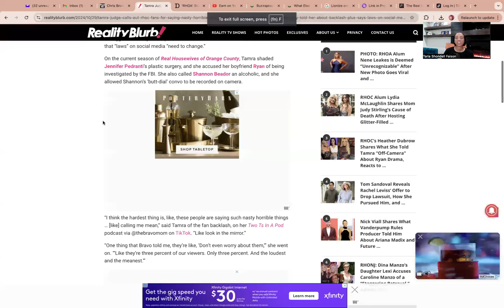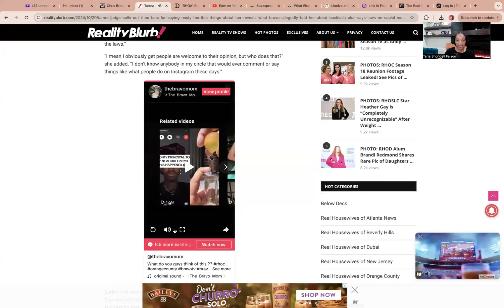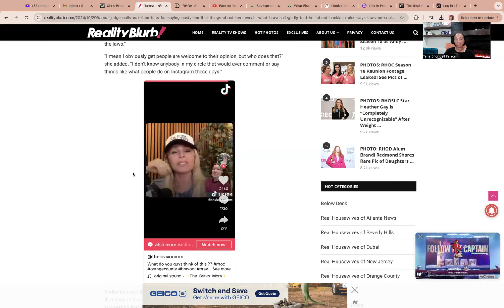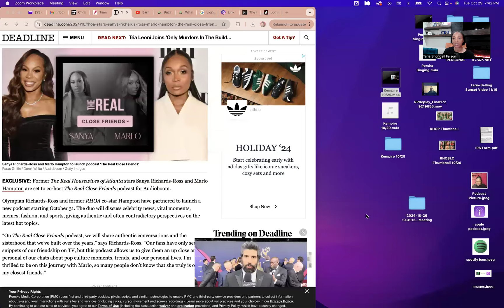chrisbrown stops fight btwn Ray J & diddy sons/Tamra talks "mean people"/Marlo & Sanya new podcast